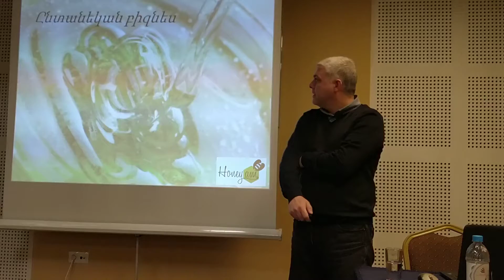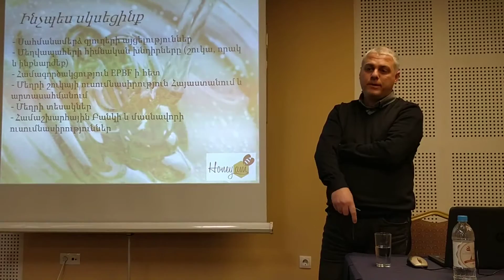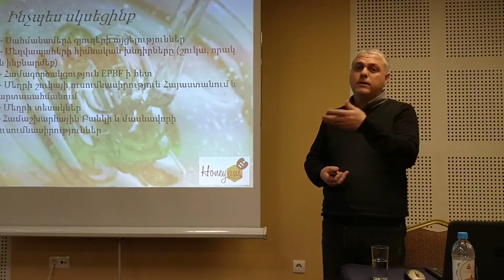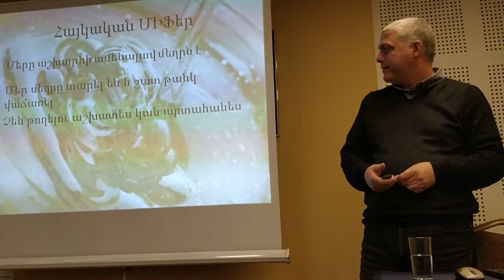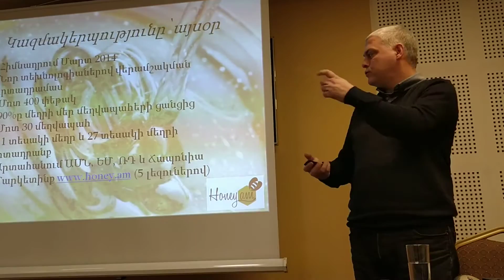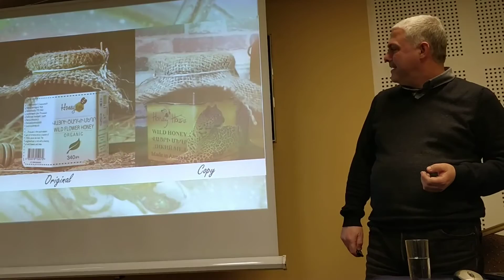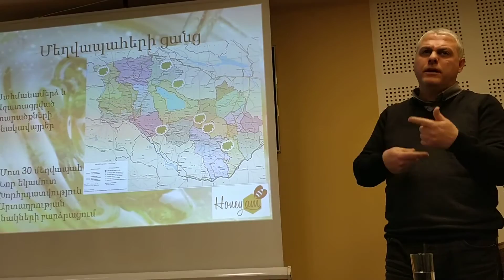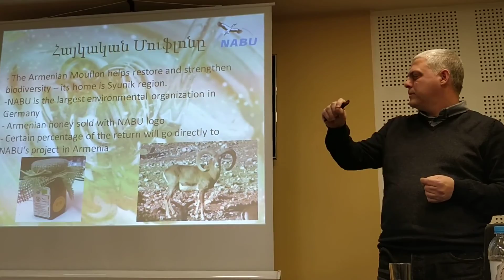Չոր Բիզնես. Ինչպե՞ս ստեղծել գյուղատնտեսական բրենդ | Ջորջ Տաբակյան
📆Փետրվարի 20-ին կայացավ Չոր Բիզնես սեմինար՝ «Ինչպե՞ս ստեղծել գյուղատնտեսական բրենդ» թեմայով:
Սեմինարը վարեց Honey.am-ի գործադիր տնօրեն Ջորջ Տաբակյանը:
Ընկերության հիմնական նպատակը Հայաստանում ամենաբարձր որակի մեղրի արտադրության խթանումն ու հեռավոր և սահմանամերձ գյուղերում կենսունակ ինքնասպասարկման համայնքների ձեւավորմանը նպաստելն է🐝🍯